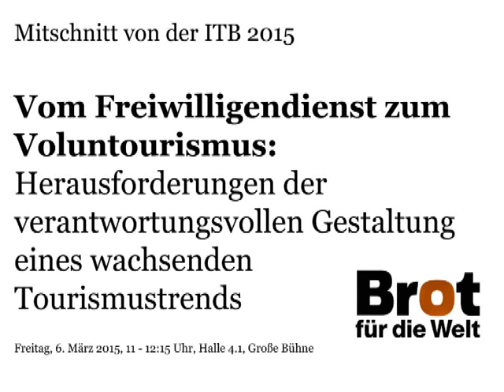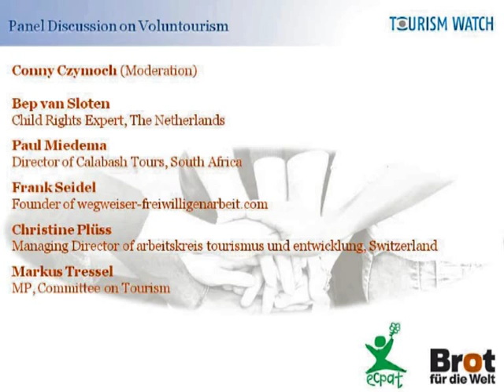Vom Freiwilligendienst zum Voluntourismus - Podiumsdiskussion ITB 2015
Vom Freiwilligendienst zum Voluntourismus.
Herausforderungen der verantwortungsvollen Gestaltung eines wachsenden Tourismustrends

Podiumsdiskussion und Vorstellung einer aktuellen Studie über Voluntourismus und seine praktische Umsetzung bei Reiseveranstaltern.

ITB Berlin, Freitag, 6. März 2015, 11 – 12.15 Uhr, Halle 4.1 Große Bühne

* Conny Czymoch (Moderation), Begrüßung 00:00:11

* Antje Monshausen (Leiterin Tourism Watch, Brot für die Welt) stellt die aktuelle Studie vor 00:03:20

Podiumsdiskussion: 00:16:28 bis 00:50:11

* Vorstellung der Podiumsgäste Conny Czymoch 00:16:28
* Frank Seidel (Gründer von wegweiser-freiwilligenarbeit.com) 00:19:36, 00:28:35, 00:38:18, 01:00:40, 01:12:28
* Paul Miedema (Geschäftsführer Calabash Tours, Südafrika) 00:21:16; 00:32:02, 01:03:27, 01:13:21
* Bep van Sloten (Kinderrechtsexpertin, Niederlande) 00:22:18, 00:41:48, 01:07:04, 01:13:06
* Christine Plüss (Geschäftsführerin arbeitskreis tourismus & entwicklung) 00:23:15; 00:39:33; 00:48:27, 00:58:16, 01:11:58
* Markus Tressel (MdB, Tourismusausschuss) 00:25:40, 00:46:00, 00:55:12, 01:11:41

Fragen aus dem Publikum: 00:50:11 bis 01:13:53

* Netsai Sibanda, Mitarbeiterin Fair Trade in Tourism, Südafrika 00:50:14
* Zuhörerin aus Nelson Mandela Bay, Südafrika 00:52:18
* Bharti Patel, Geschäftsführerin ECPAT UK 00:53:49
* Tanja Riehl 01:09:46
* Zuhörer aus Deutschland (Geschäftsführer eines deutschen Unternehmens, die Freiwillige und Praktikanten ins Ausland schicken) 01:10:27

Abschluss-Statement Mechtild Maurer (Geschäftsführerin ECPAT Deutschland) 01:13:54

(Deutsch) oder (Englisch)